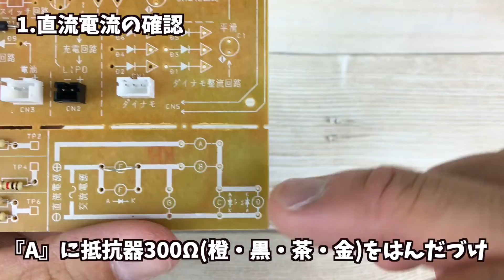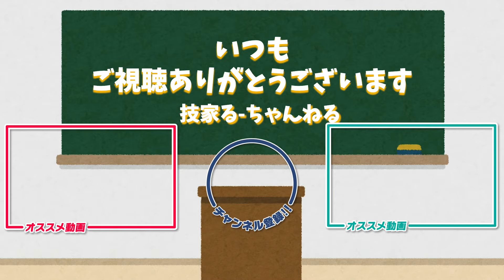【エコキューブラジオシリーズ・キューブラジオシリーズ】エネルギー変換の実験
【動画内容】
エコキューブラジオ4 Bluetoothの作り方・使い方
・はんだづけ練習
・エネルギー変換の実験
・電子部品のはんだづけ1
・電子部品のはんだづけ2
・組み立て
・使い方
　　　　　　　　　　　　計７動画

※基本的に動画の再生速度が通常の2倍の速さで編集しております。
　ゆっくり見たい方はYoutubeの設定から再生速度を遅くしご覧ください。

【種類：資料究動画】
教材研究、授業の説明用にご活用ください。

※公式の動画ではありませんので、多少抜けている箇所や雑な箇所がありますが、
文章や説明などはエコキューブラジオ4の説明書から全て引用しました。

【今回使用した教材】
エコキューブラジオ4Bluetooth

メーカー：山崎教育システム株式会社

【関連動画】